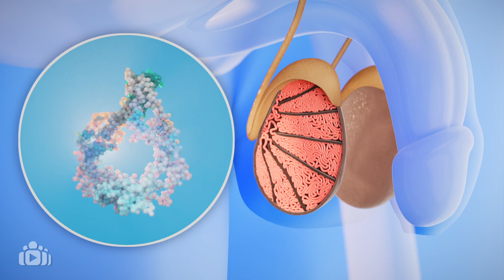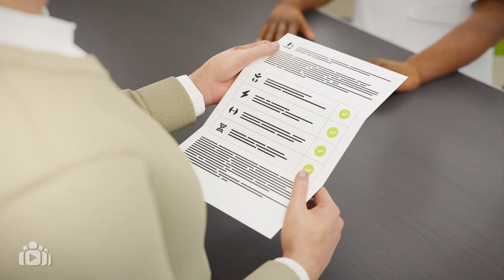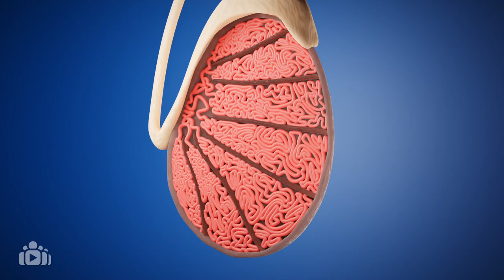Andrologie Tese operatie